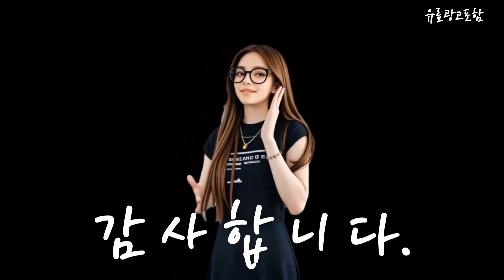에고이스트 Top10!! 요즘 인기있는 에고이스트 구매 가격 평점 후기 비교 총정리!!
❤️❤️❤️ 요즘 인기있는 에고이스트 구매 가격 평점 후기 비교 총정리해 보았어요!! ❤️❤️❤️

[00:06]
10위. #[에고이스트] 메탈믹스 스트라이프 가디건 (EP4KG962) [77,490원]

[00:11]
9위. 아루룽 여성 니트워머 set 가을 퍼프 반팔니트 [29,970원]

[00:17]
8위. 에고이스트 블랙 소매 볼륨 라운드넥 페미닌 블라우스 [33,420원]

[00:23]
7위. 에고이스트 옐로우 볼륨 소매 스웻 티셔츠 EM3CL865 [50,560원]

[00:28]
6위. 에고이스트 블랙 체인 프린트 에코레더 믹스 주름스커트 [38,480원]

[00:34]
5위. 에버모스트 여름을 위한 남성 스트라이프 패턴 스웨터 [32,000원]

[00:40]
4위. 조보아점프슈트 레이블 여성 워크웨어 고급스러움 여름 5부 [29,000원]

[00:45]
3위. #[에고이스트] 니트포인트 페미닌 롱 점퍼 (EQ3TC804) [125,760원]

[00:51]
2위. 에고이스트 블랙 하운드 투스 더블버튼 크랍 자켓 [74,480원]

[00:57]
1위. 에고이스트 성해은착용 시그니쳐 시크 벨티드 구스 다운 [261,620원]